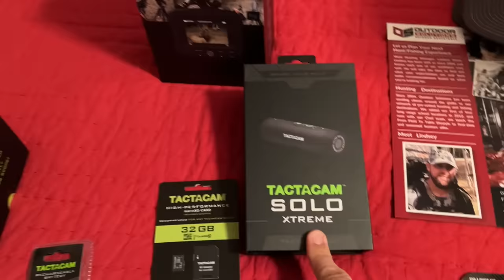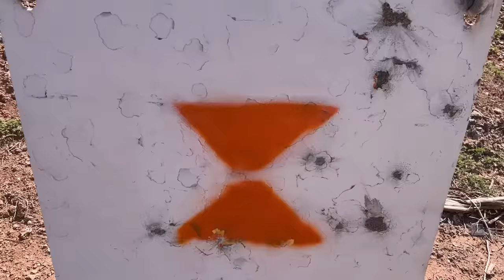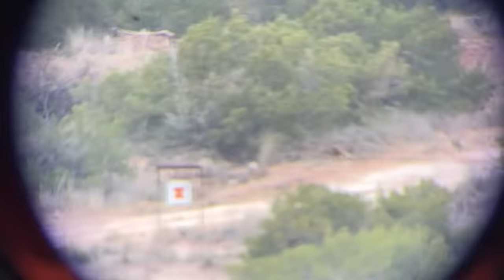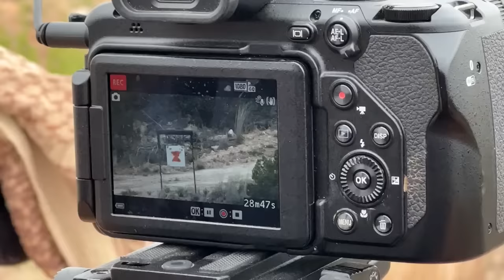10 Year Old Shooting 1,000 Yards!